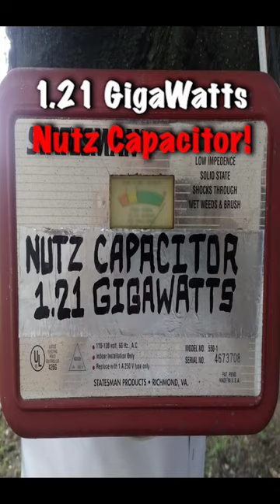UFO SQUIRREL ZAPPER - Squirrel Wars - Impenetrable Squirrel Shocker Defense System.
Rise of The UFO SQUIRREL ZAPPER - Unbeatable Bird Feeder Squirrel Defense System.
Impenetrable and Undefeated By Squirrels Thus Far.

ps. Dr. Orbits says he is working on a New Top Secret Obstacle for the Squirrel Wars Course.. so That's Coming Soon. Standby For Transmission.

THANKS!